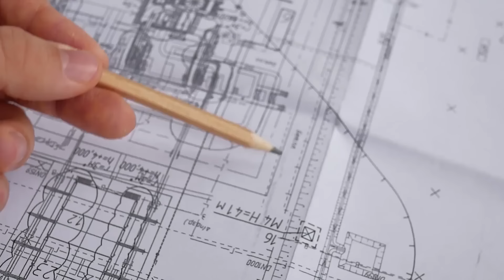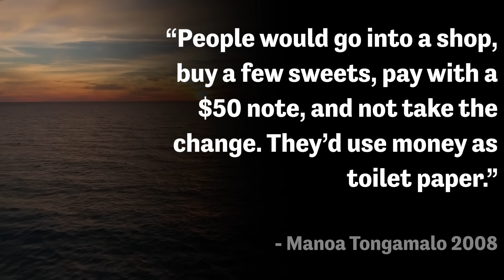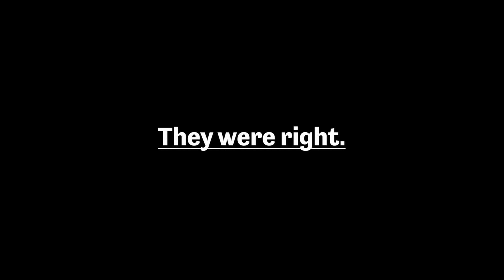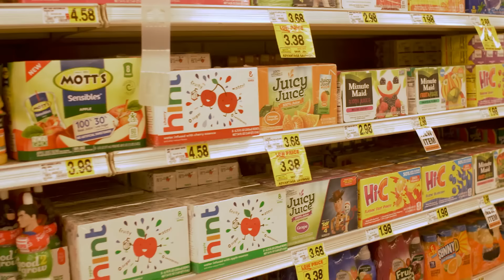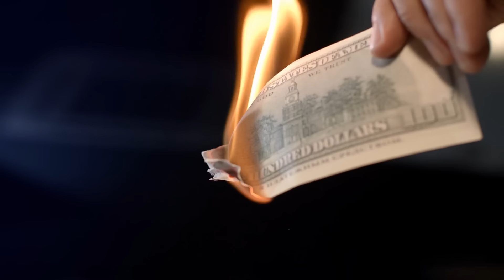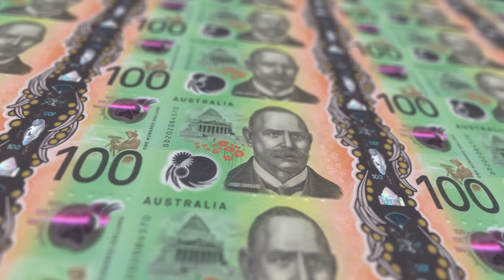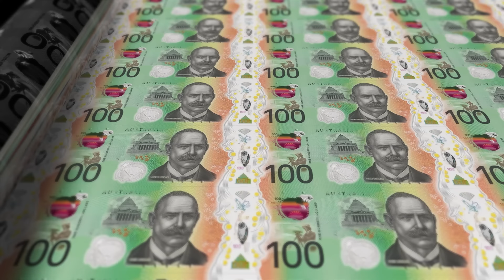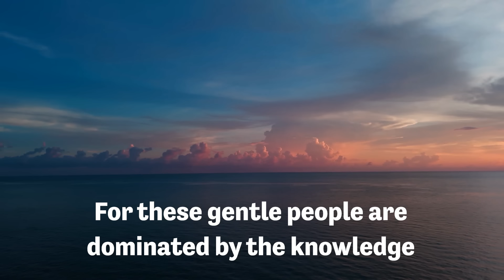How the World's Richest Country Bankrupted Itself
Play War Thunder now with my link, and get a massive, free bonus pack including vehicles, boosters and more

How a tiny Pacific island became the world's richest country, only to lose it all.

0:00 The Nation that Lost Everything
4:44 A Not So Pleasant Island
7:52 A Stinky Discovery
9:30 Turning an Island into Fertilizer
13:06 The Richest Country on Earth
16:35 How to Bankrupt a Country
22:27 The Prison Colony’s Prison Colony

Thank you to the channel's generous Patrons!
Hayden Haun, Emmanuel Fredenrich, Pulaski, A Fan, robin valero

Connell, J. (2006). Nauru: The first failed Pacific State? The Round Table, 95(383), 47–63. doi:10.1080/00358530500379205